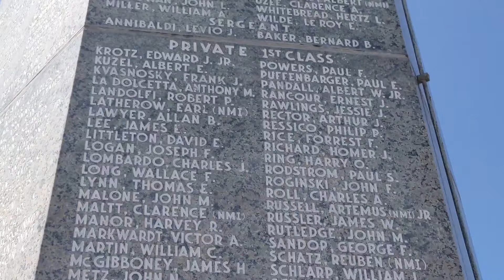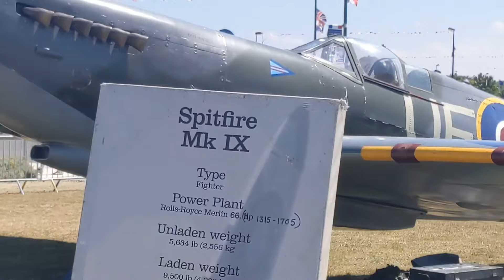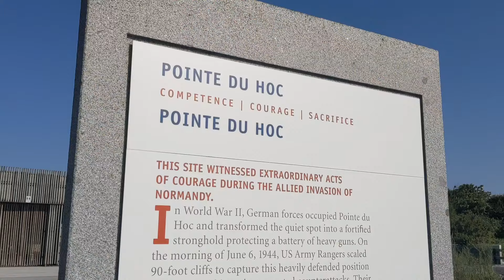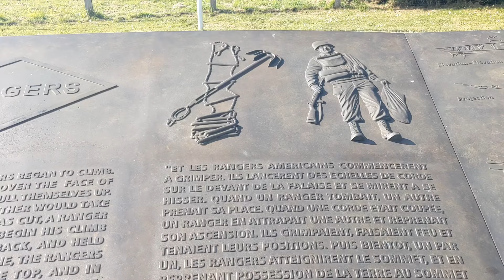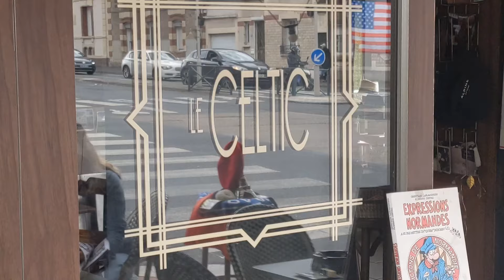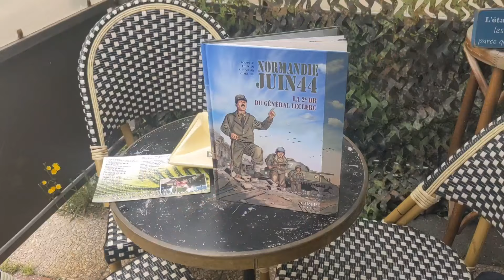2 Historias sobre que pasó en el Desembarco del Dia D.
Descubre la increíble historia de Manuel Otero, el valiente español que se unió a la Big Red One para participar en el histórico Desembarco de Normandía el 6 de junio de 1944. ¡No te pierdas esta fascinante historia de coraje y determinación!